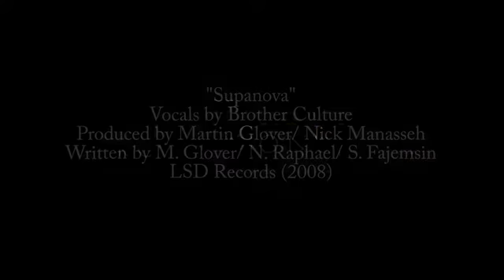STEPPING RAZOR LOADS FAMILY BROTHER CULTURE 3